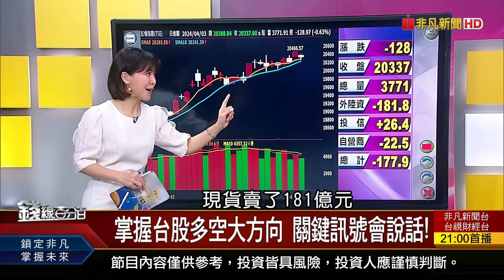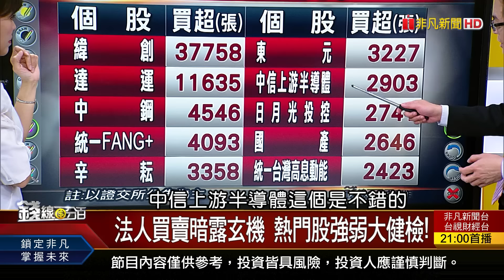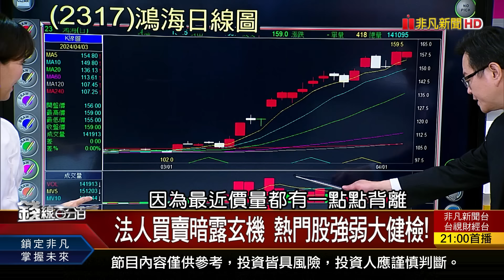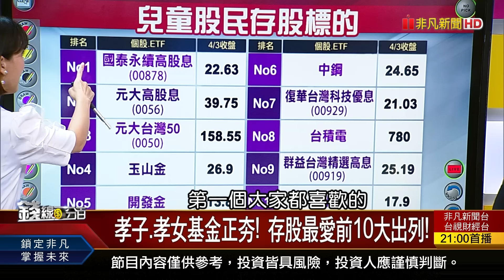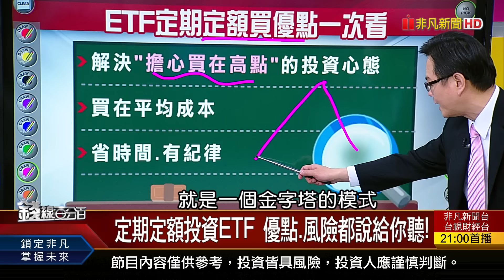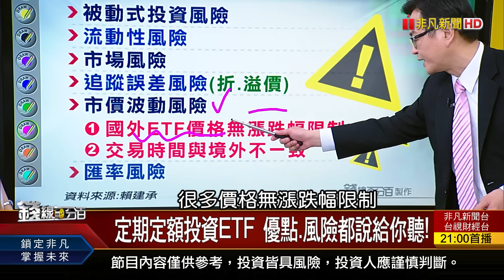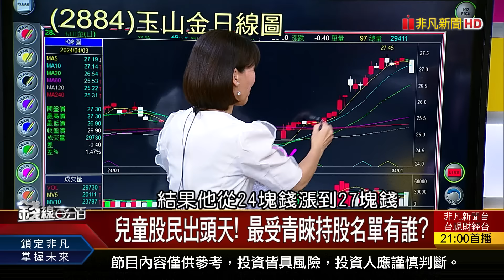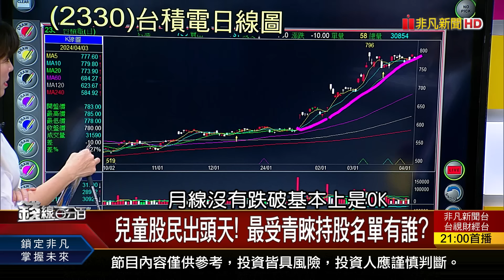《孝子.孝女基金正夯! 存股最愛前10大出列!》【錢線百分百】20240403-4│非凡財經新聞│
◎孝子.孝女基金正夯! 存股最愛前10大出列!

●0403完整版(上)《"震"撼!專家:台股免驚變盤!股匯脫鉤曝端倪! 半導體大航海!全球狂蓋晶圓廠 設備廠誰最猛?》
●0403完整版(中)《孝子.孝女基金正夯! 存股最愛前10大出列! "美股"不降息就搗蛋? "美債"一路跌怎麼辦?》
●0403完整版(下)《央行棄守 台幣貶破32! 台股熱.台幣冷不尋常? 檢視6大核心戰略產業 政策概念股起"風"了!?》